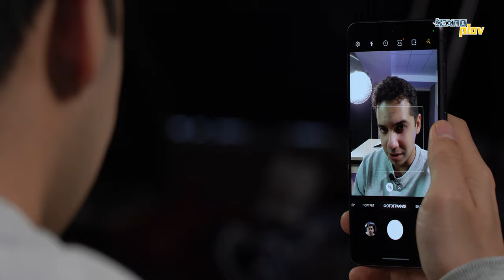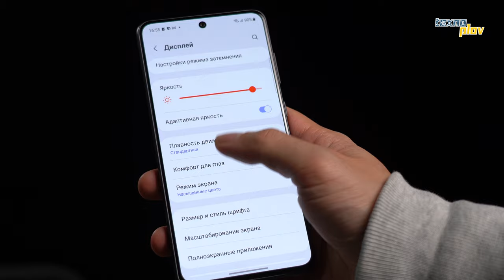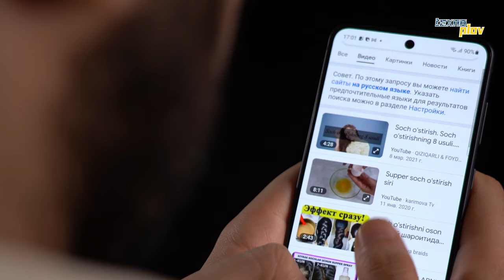Galaxy S21 FE 5G - iPhonega raqobatchimi? + Sovg'alik konkurs | Texnoplov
FE - Fan Edition modellari Samsungning eng mashxur taraflarini o'z ichiga yeg'ishadi. Bu yili ham FE o'zini ko'rsata oladimi? Suhbatlashamiz!
Konkurs qoidalari pastda! Lizaonair ilovasi yordamida g'olib tanlanadi

Homiy: «O’zsanoatqurilishbank” ATB

Samsung Uzbekistan uchun alohida minnatdorchilik bildiramiz!

Konkurs qoidalari:
1. Shu videoni tagida "Galaxy A01 menga nega kerak" mavzusiga 1 dona izoh qoldiring.

3. 10 fevral, soat 19:00 Texnoplov Youtube kanalidagi jonli efirga qo'shilgan bo'lishingiz kerak.
4. Agar jonli efirda ismingiz e'lon qilinsa, 3 daqiqa ichida telegram bot yordamida aloqaga chiqing. Agar aloqaga chiqmasangiz, gal boshqa odamga o'tib ketadi.

00:00 - Kirish
00:14 - FE nima degani?
00:51 - Narxi
01:14 - Nega S21dan arzon?
01:37 - Suvga chidamligi. Test.
01:49 - Kamera
03:16 - JOYDA | Muddatli to'lov
03:49 - O'yinlarni tortishi
04:41 - Batareya
05:52 - Vin Dizel
06:35 Konkurs haqida